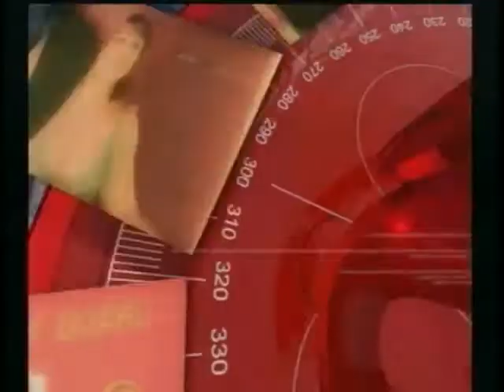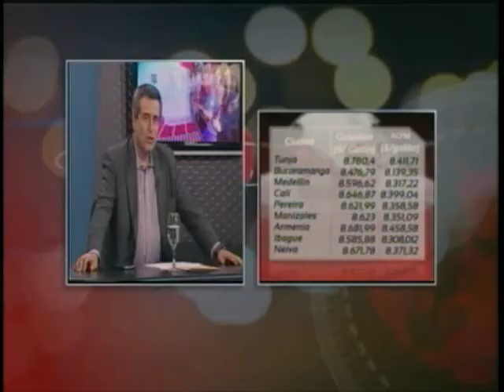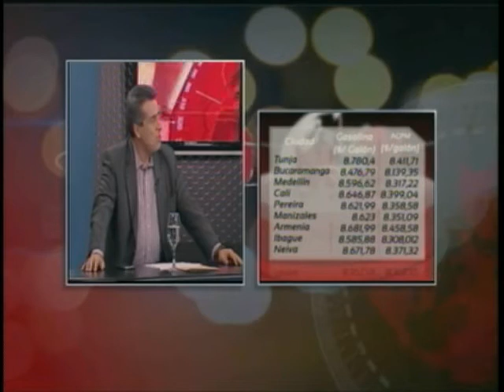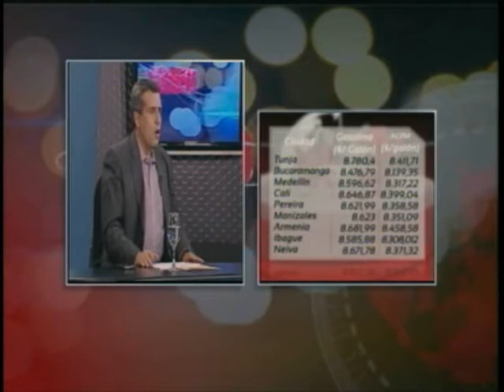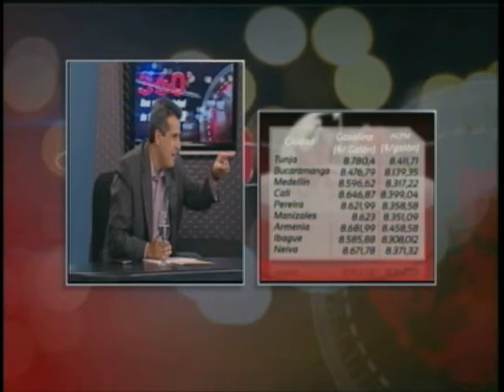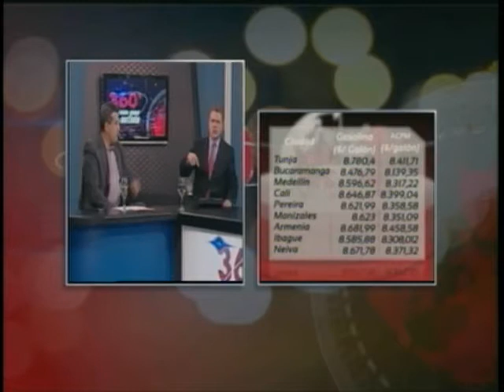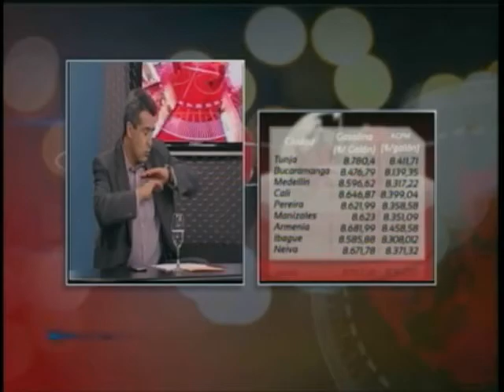Santos Reeleccion - Precio de la Gasolina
Invitados:
Luis Fernando Velazco - Senador Partido Liberal
Ricardo Galán - Director LibretaDeApuntes.com
Juan Carlos Veléz - Senador Partido de a U
Ancizar Marroquin - Consultor Politico